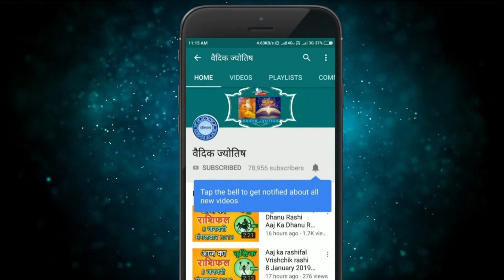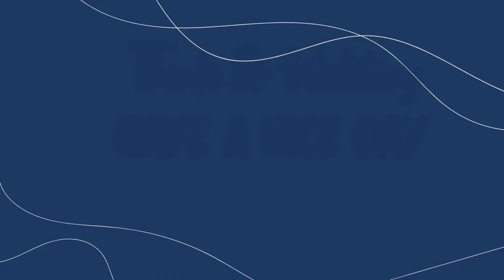वृषभ राशि 6 सितंबर मंगलवार | Vrishabh Rashi 6 September 2022 | Aaj Ka Vrishabh Rashifal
@वैदिक ज्योतिष
vrishabh rashi 6 September 2022
6 September vrishabh rashi
vrishabh rashiSeptember 2022
Dainik Rashifal,Horoscope,Astrology
6 सितंबर  वृषभ राशि
आज का राशिफल वृषभ राशि
वृषभ राशिफल